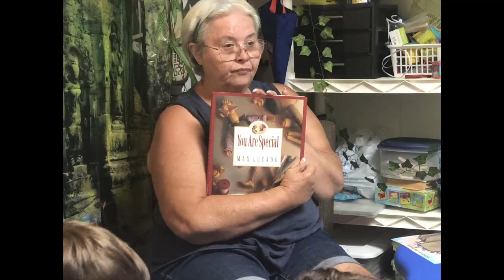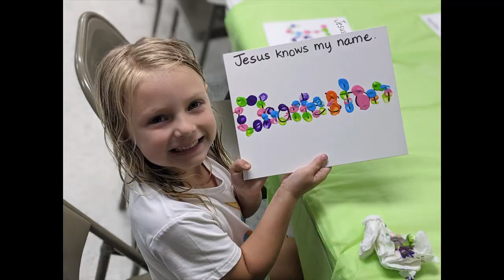VBS 2021 - Line Baptist Church - Treasured